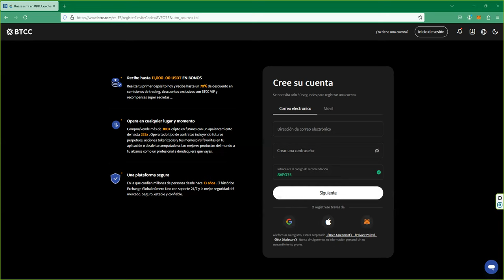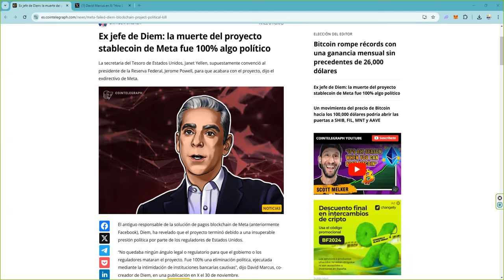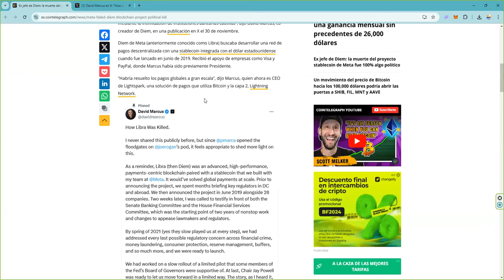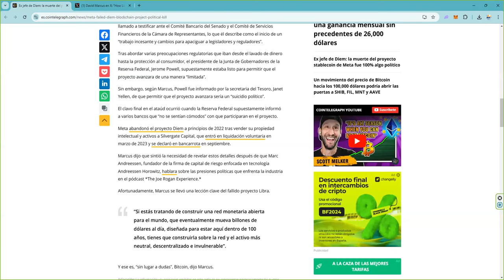Se confirma lo que decían los mentideros sobre la stablecoin diem de meta facebook 👉¿el sistema?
📈 Cómo participar:

 1. Opera en BTCC y acumula el mayor volumen posible.
 2. Sigue de cerca tus resultados y asegura tu lugar en la cima.